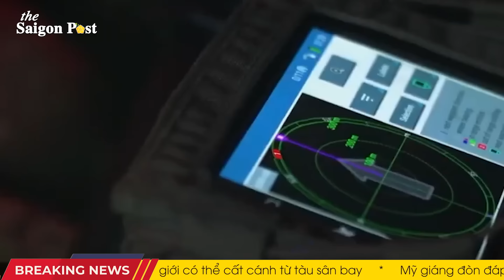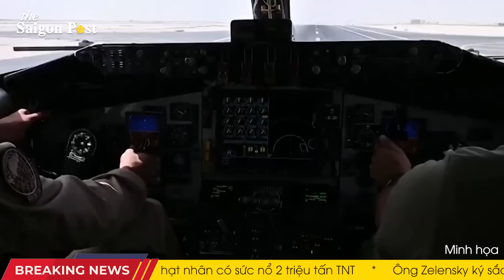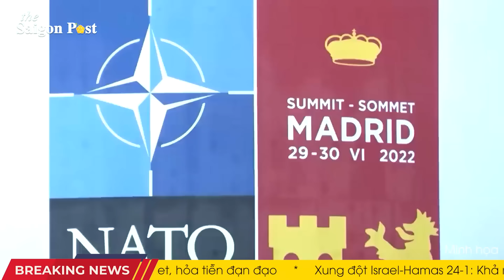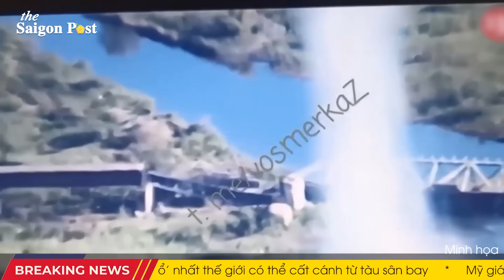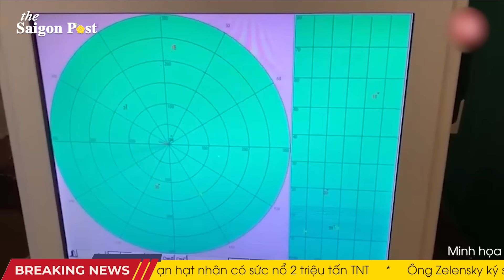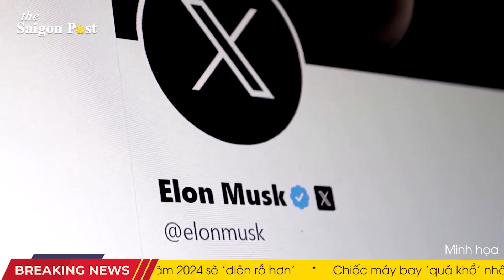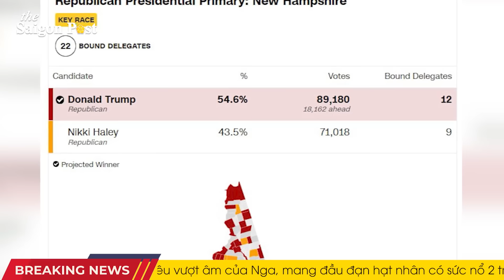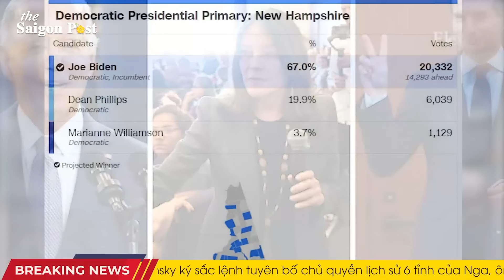Toàn cảnh thế giới: Cú hích lớn của NATO cho Ukraine khiến Nga hoang mang tột cùng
Toàn cảnh thế giới 24/1: Cú hích lớn của NATO cho Ukraine khiến Nga hoang mang tột cùng